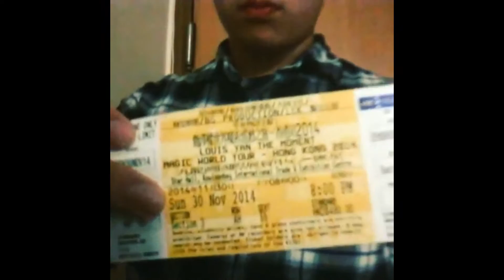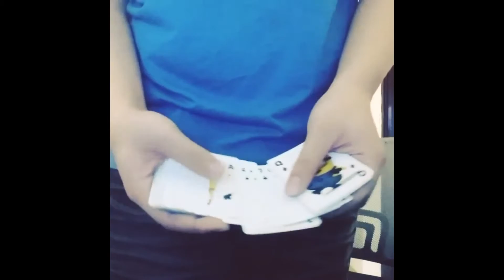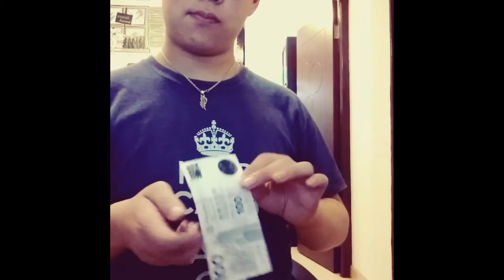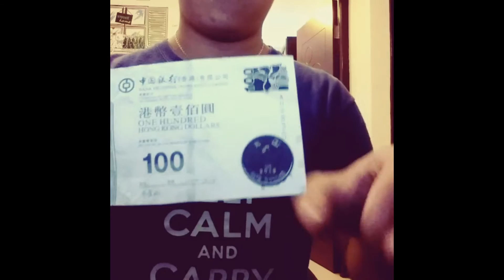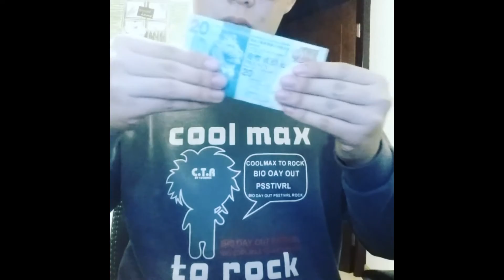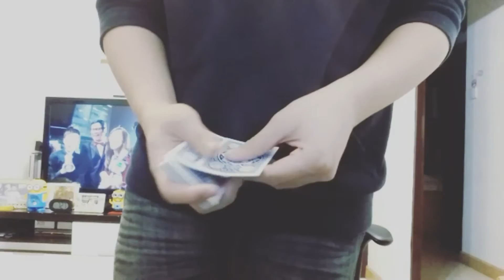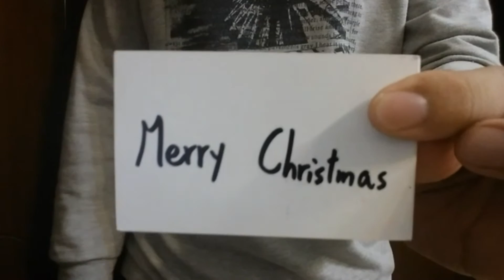[IYH Vlog]2014Dec-2015Dec instagram magic compilation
由2014 12月到2015 12月之間,有好多魔術我拍左之後放上Instagram,而呢個係一個大集合,希望大家鍾意~